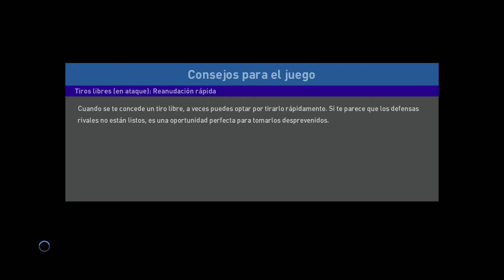PES 2019 Brasil 1 Inglaterra 2 / Brasil 4 Inglaterra 2 /Dificultad Leyenda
Luego de sufrir varias derrotas le ganamos al poderoso equipo inglés.

After suffering several defeats we beat the powerful English team.